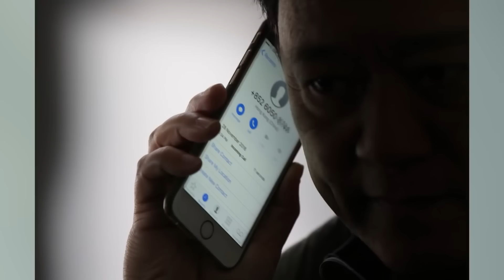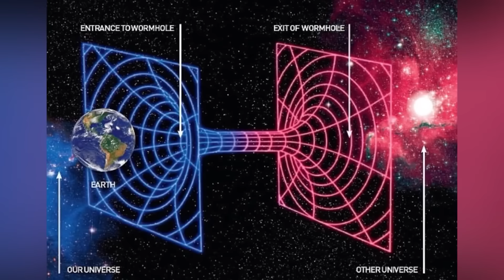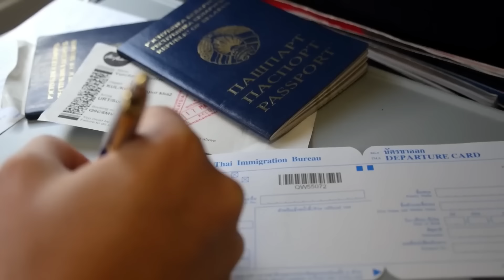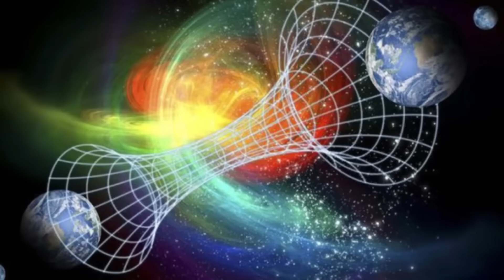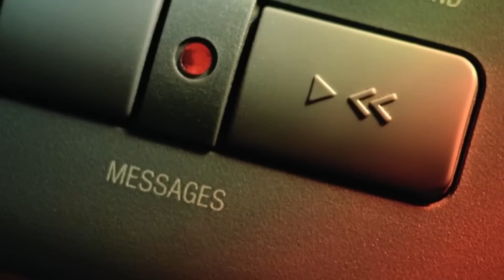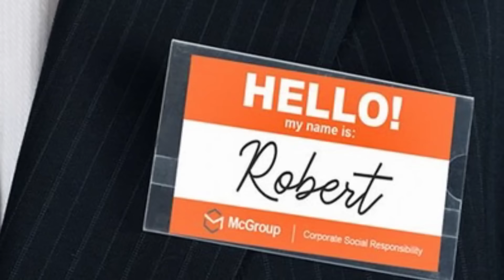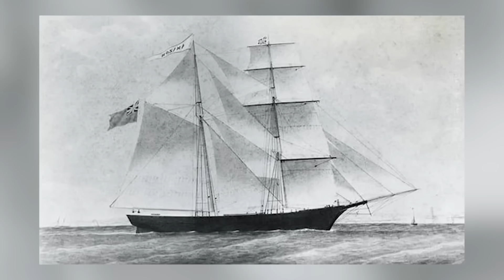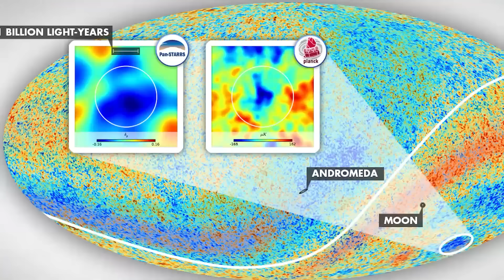Top 10 Unsettling Signs Of Scary Parallel Universes In History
🌌 Dive into the mysterious and spine-tingling world of parallel universes with our latest video, Top 10 Unsettling Signs Of Scary Parallel Universes In History! 🚀 Uncover history's most bewildering events that hint at the existence of alternate realities. From the bizarre Bernstein Bears phenomenon to the enigmatic Mandela Effect, we're exploring the top 10 moments that challenge our understanding of reality itself! 🤯 Join us on this thrilling journey through time and space, where science meets the supernatural. 💫 Each sign is backed by intriguing evidence and expert insights, making this video a must-watch for history buffs, science enthusiasts, and mystery lovers alike.